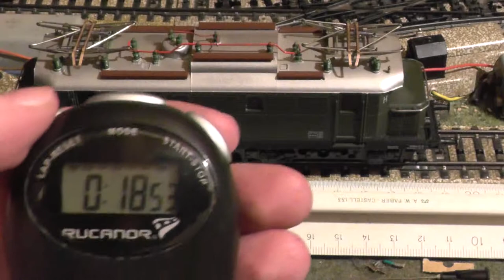Piko E 44 131 in Langsamfahrt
Piko E 44 131 mit zwei Motoren auf Märklin-Metallgleisen bei FS 1/14 mit Uhlenbrock 76400-Dekoder. Erzielte Geschwindigkeit: 9cm in 18,53 Sekunden; das entspricht 1,52 km/h beim Original.
die Drehgestelle wurden ebenso wie die Treibräder getauscht. Ein Treibradsatz hat Märklinhaftreifen.